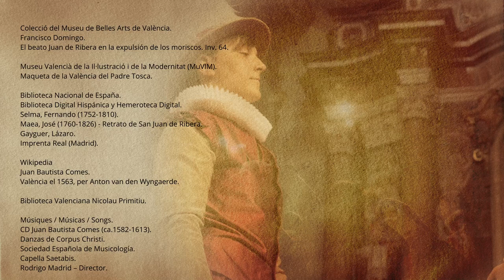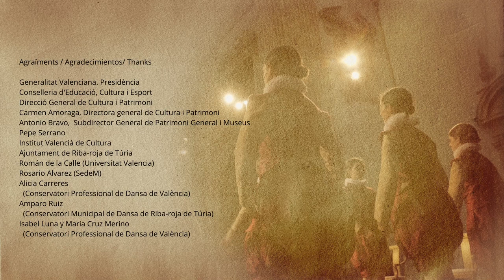Las danzas de los Infantillos del Corpus de València (español con subtítulos en inglés)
Documental sobre el proceso de recuperación en el año 2010 de las Danzas del Corpus que se bailaron en el Real Colegio Seminario de Corpus Christi de Valencia desde 1609 a 1816.
Director: Rodrigo Madrid
© Associació d´amics del Corpus de la Ciutat de València. 2022